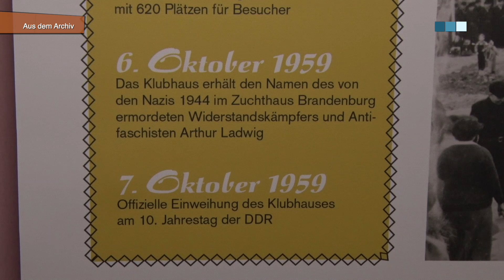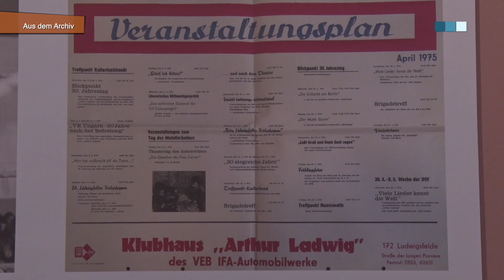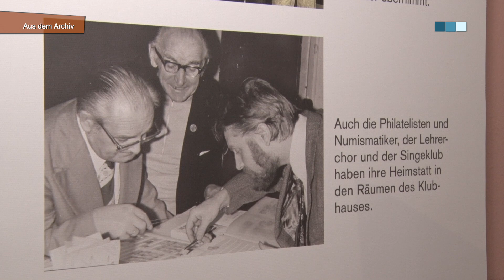Aus dem Archiv | 60 Jahre Klubhaus Ludwigsfelde